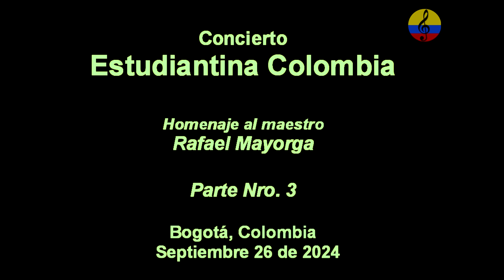Estudiantina Colombia en concierto, homenaje a Rafael Mayorga, III parte, Bogotá, 2024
Concierto en homenaje en vida al maestro Rafael Mayorga, por parte de la Estudiantina Colombia, evento realizado el 26 de septiembre del año 2024 en el auditorio de la Universidad Santo Tomás. Durante 62 años, el maestro Rafael Mayorga Rodríguez, quien fue cantante de la Estudiantina Colombia, participaron como invitados, Marinella y José  Luis Ortiz, como maestro de ceremonia, estuvo el comunicador social Guillermo Bohórquez.